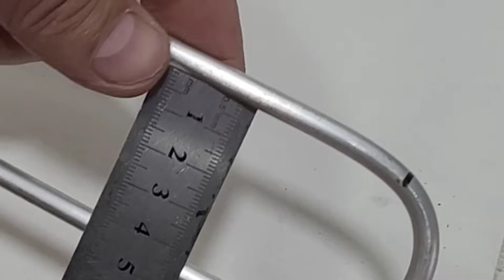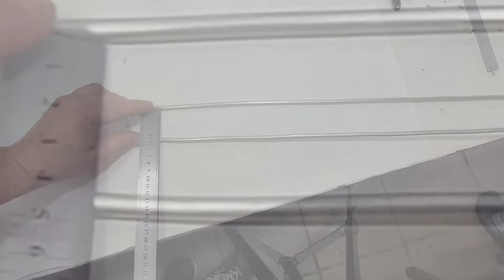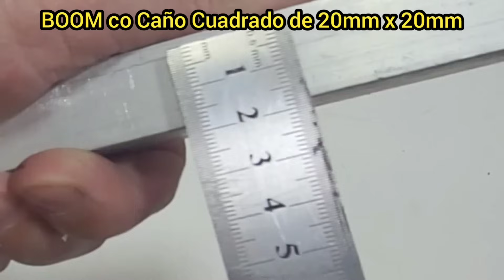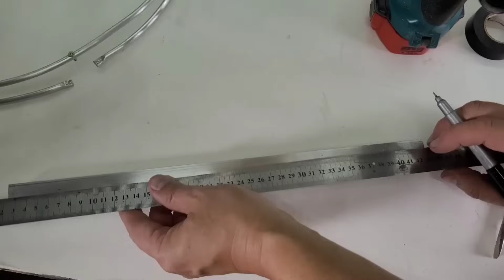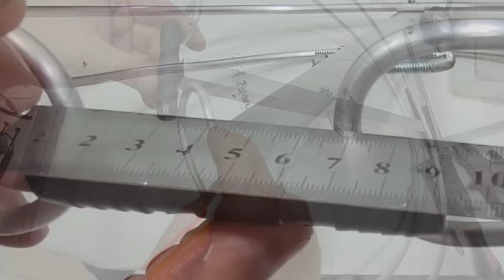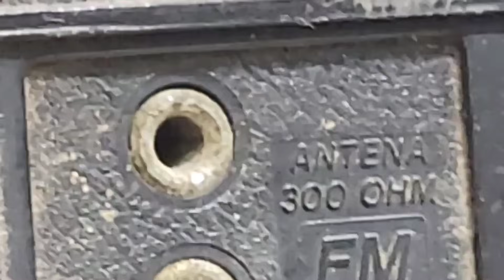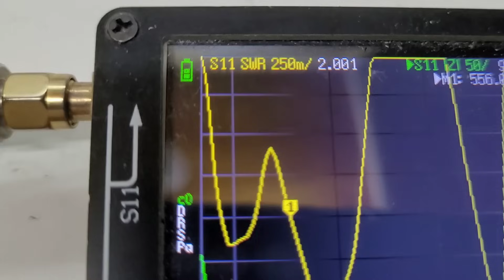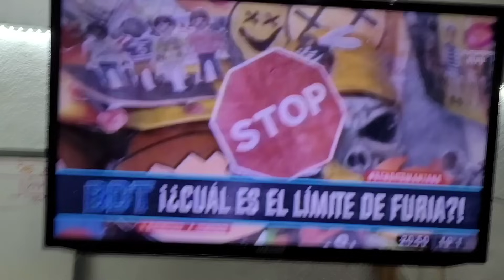la antena Más completa FM+TV digital +TV Analogica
una antena omnidireccional de buena ganancia, te permitira sintonizar estaciones de FM distantes, tambien podras captar señaes de la TV Digital cercanas a tu ubicacion, simple de hacer